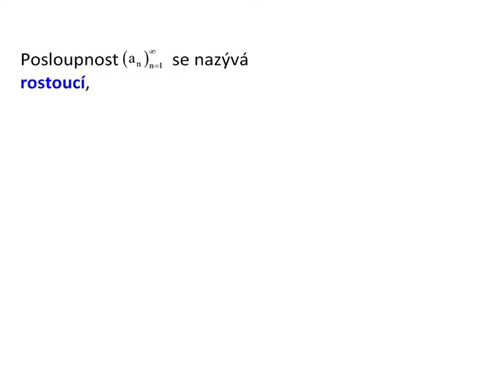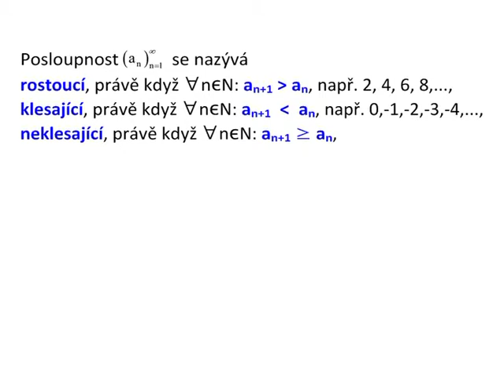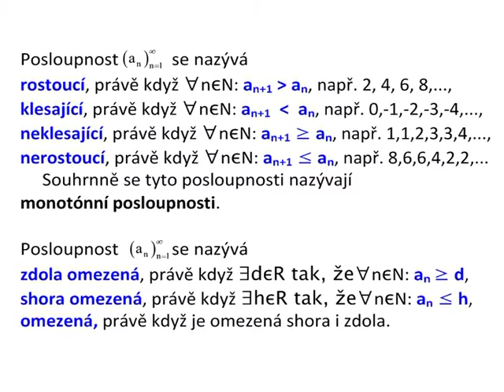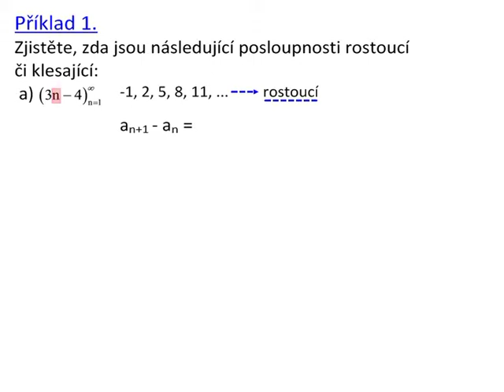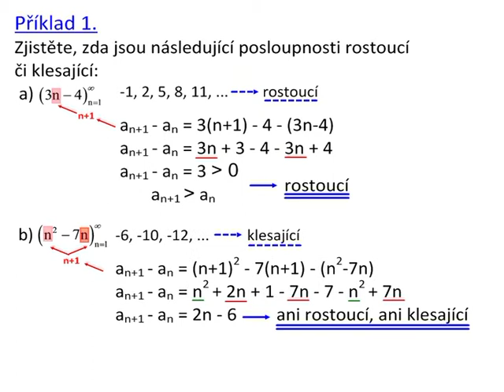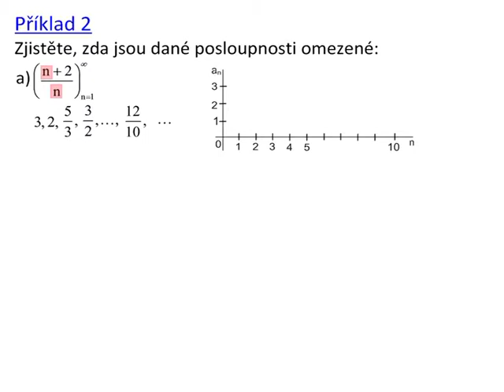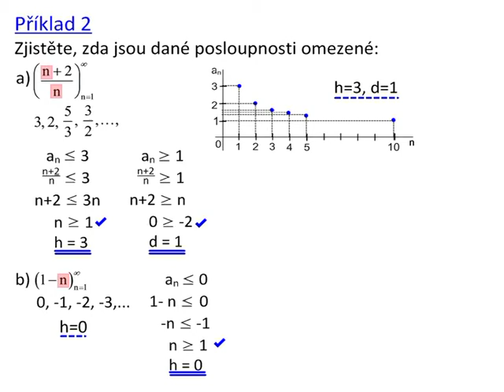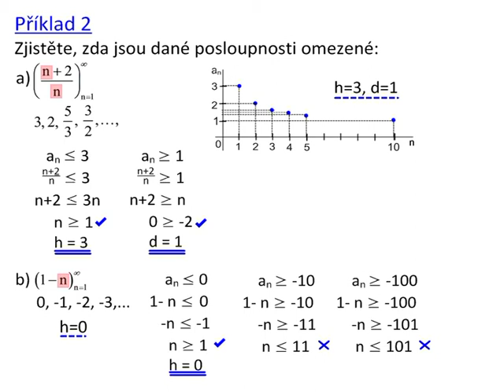Dn130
Posloupnosti a jejich vlastnosti III